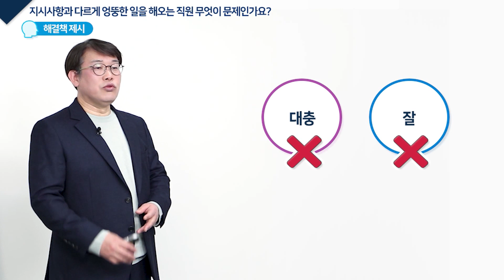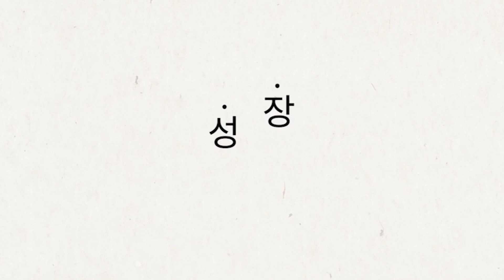조직 내 성공적인 목표 달성을 위해 이것을 습관화하라!│정진호 소장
팀의 목표 달성은 팀장이 혼자 하는 것도, 팀원이 혼자 하는 것도 아닙니다.
모두가 각자의 위치에서 맡은 바를 정확하게 해내야 이룰 수 있는 것이죠.
하지만 분명 업무지시를 제대로 한 것 같은데 팀원이 엉뚱하게 일을 처리해서 목표 달성에 실패하는 경우가 종종 있습니다.
왜 이런 일이 발생하는 것인지 이유를 알고 성공적인 목표 달성을 위해 팀장과 팀원이 해야할 일에 대해 확인해보세요.